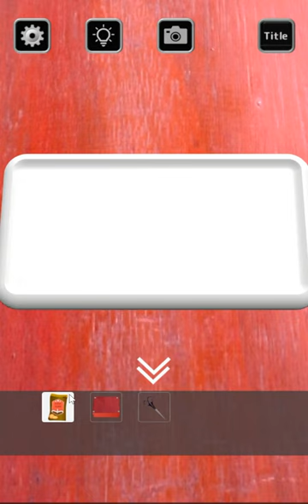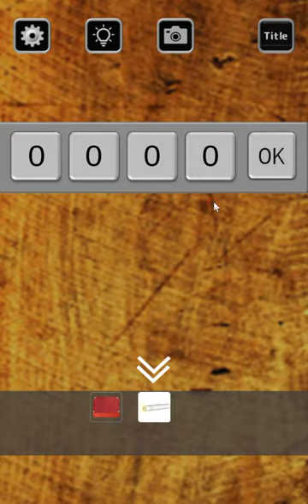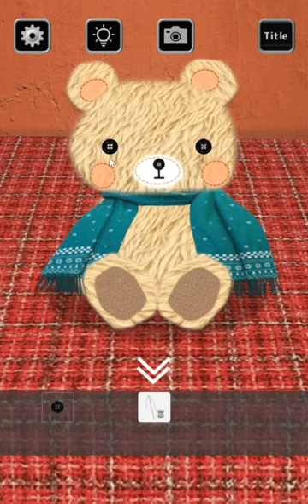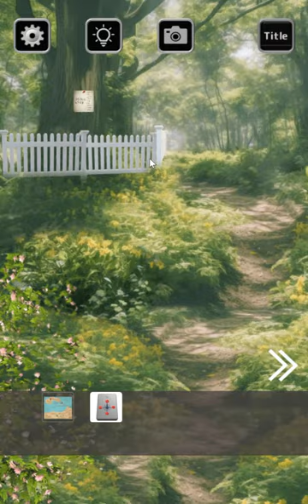[Rinnogogo] Black Mist Walkthrough